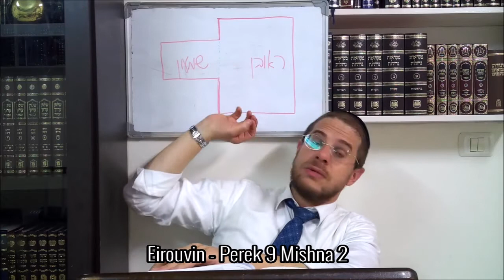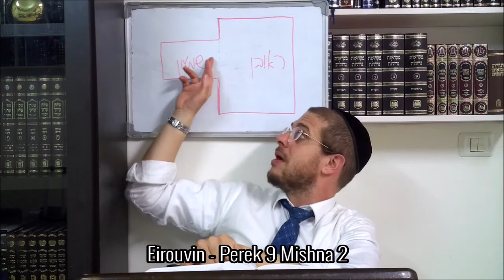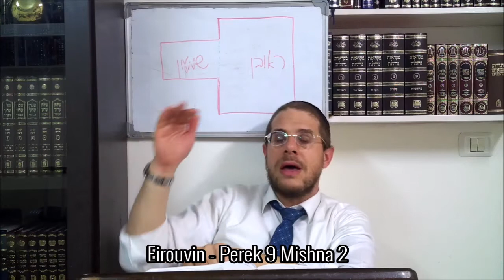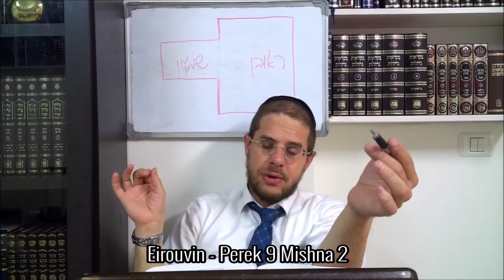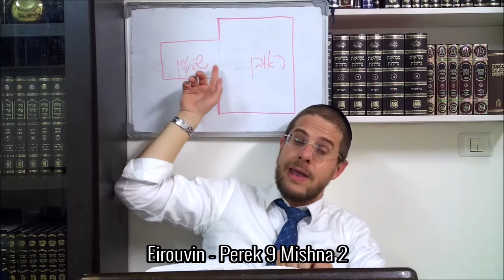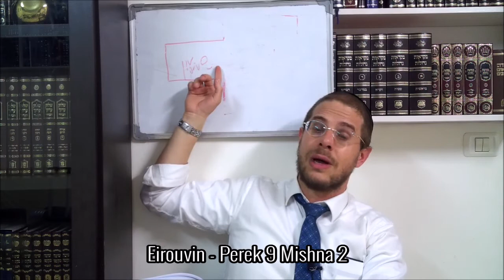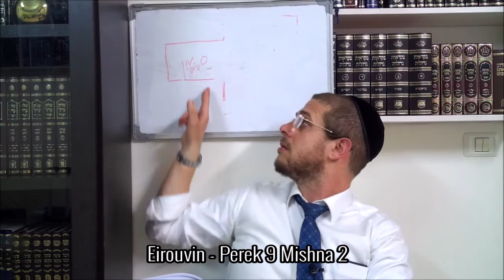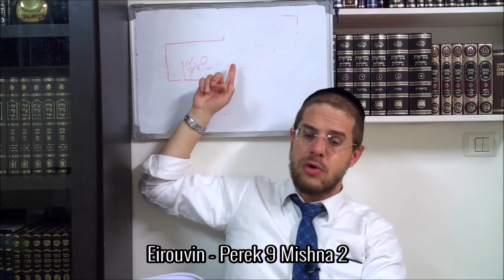Eirouvin - Perek 9 Mishna 2 - Jeu. 2 Tevet 5781